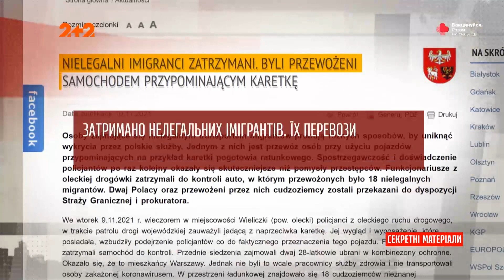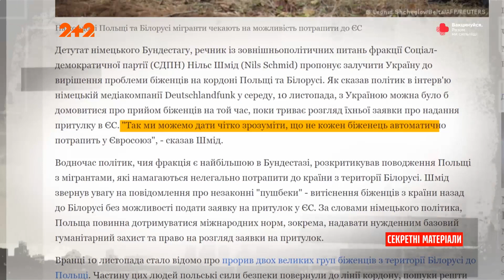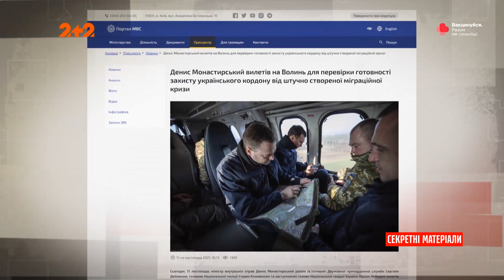На заседании СНБО обсудили усиление границы из-за ситуации в Беларуси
UA - Засідання РНБО та виступ його секретаря Данілова кожного разу, як перегляд прем’єри фільму, анонс якого ти не бачив і про що піде в ньому мова, навіть не можеш уявити. Які теми обговорювали на цьому засіданні вчора – дивіться.

RU - Заседание СНБО и выступление его секретаря Данилова каждый раз как просмотр премьеры фильма, анонс которого ты не видел и о чем пойдет в нем речь, даже не можешь представить. Какие темы обсуждали на этом заседании вчера – смотрите.